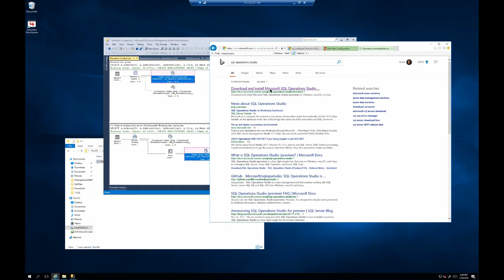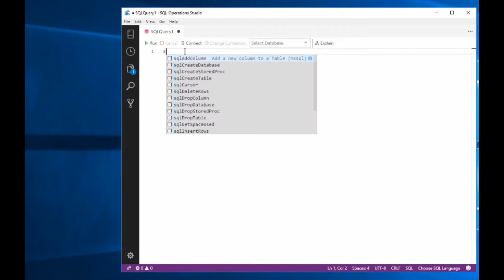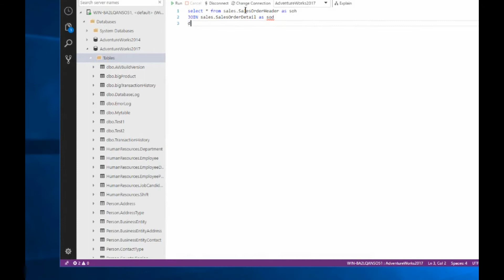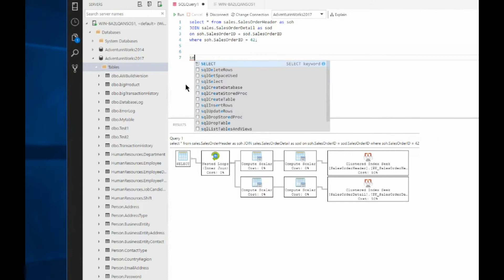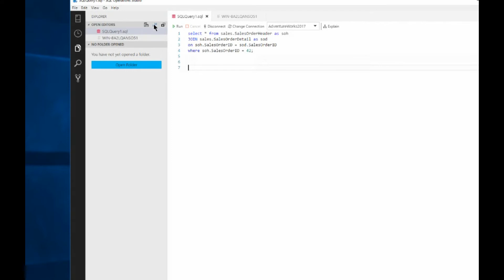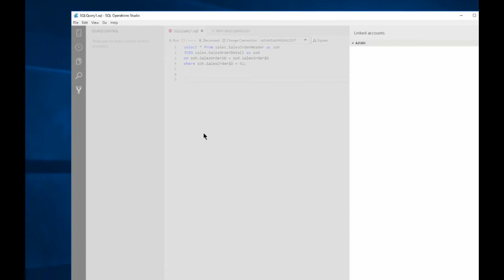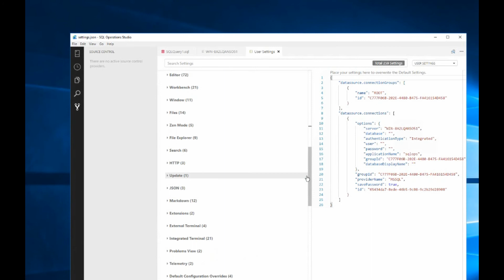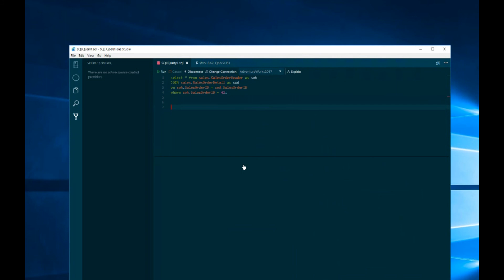SQL Operations Studio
In this video I install and try out, for the very first time, Microsoft's new development tool for databases, SQL Operations Studio.

Let me warn you, the video is a little rough in terms of my fumbling since I had never touched this tool in any way. However, I wanted to let you see it for the first time, as I saw it.

I was impressed and excited.